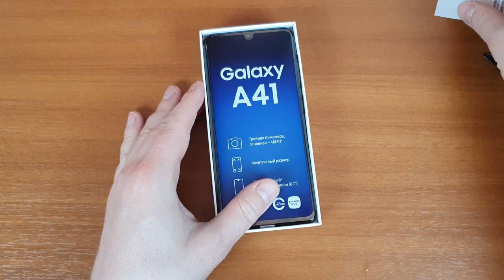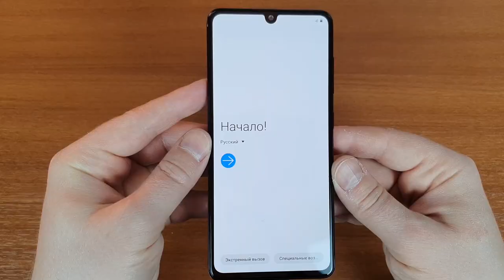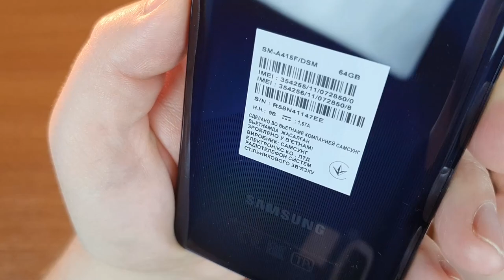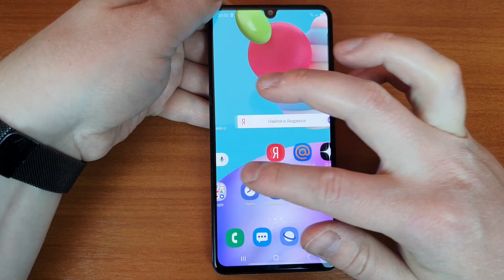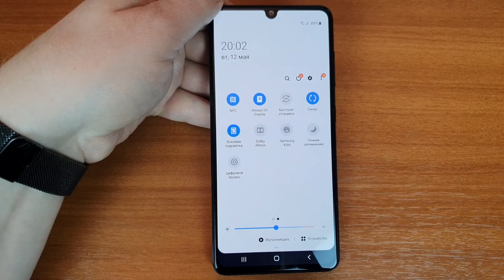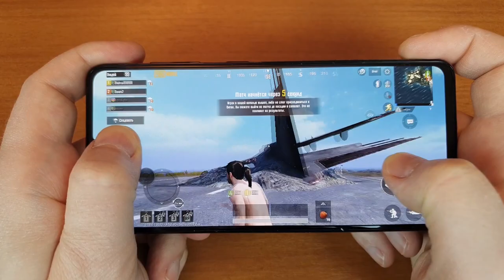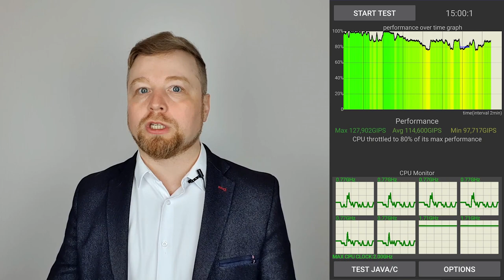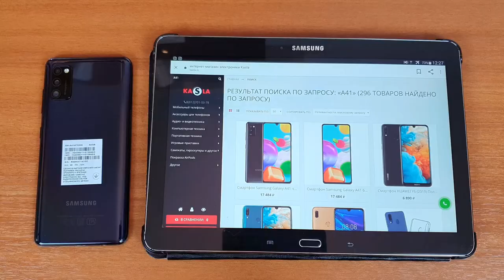Samsung Galaxy A41 - Распаковка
В районе 17 000 за достойный аппарат, где камеры на самом деле сносные. Ограничения только в том, что нет стабилизации и 60 к/с.
500 руб. от Альфы упадёт вам, если заказать бесплатную дебетовую карту по моей ссылке
Реклама в обзоре актуальна, если у вас продажи по всей стране. Честный блог - это всегда лучше, чем самая красивая реклама.
Автор и ведущий обзора: Евгений Донец
Улыбчивый привет Вячеславу Kasla!
НА ВОПРОСЫ ПО РАСПАКОВКЕ ОТВЕЧАЮ ТОЛЬКО НА КАНАЛЕ!